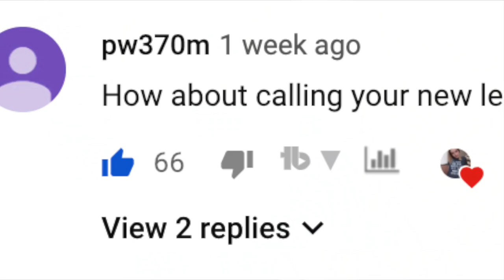POST-SURGERY DEPRESSION: difficult emotions after amputation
Depression is real, and its back, and I just wanted to be honest about it.

I'm a strong believer that mental health after any surgery - be it amputation or otherwise - is vital for recovery. If you're struggling with your mental health - be it depression or anything else - I've used psychologytoday.com before (here in the U.S.) to find great therapists in my area. That isn't a sponsored link or blurb - just a great place to find local, in-person counselors and therapists.

Jo Beckwith
3578 Hartsel Drive #615

Fourteen years of pain brought me to 2018, when I made the difficult decision to become a twenty-seven-year-old elective amputee. This channel is to document my journey of amputation surgery, recovery, and reclaiming my life.